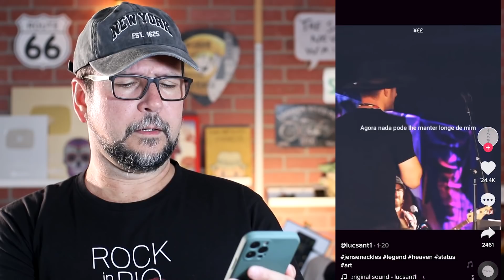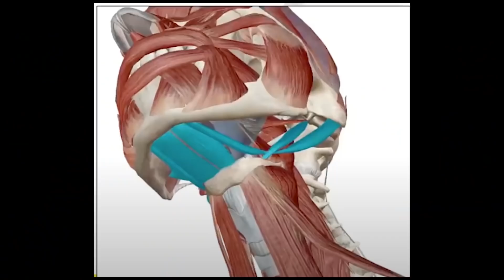ALICIA KEYS DESAFINAÇÃO BIZARRA no TIK TOK e mais GIANA AULA DE CANTO by Marcio Guerra